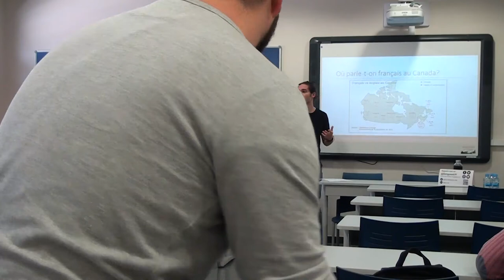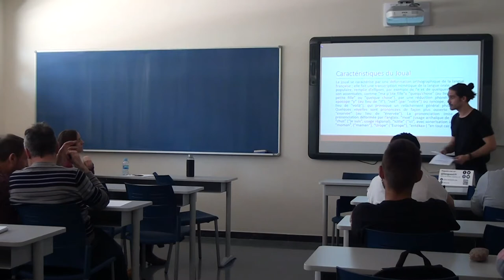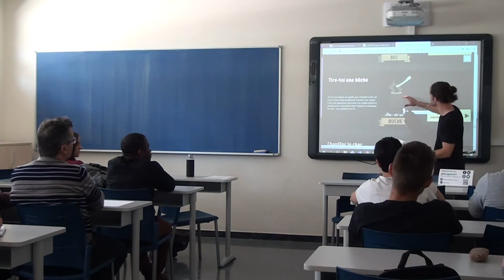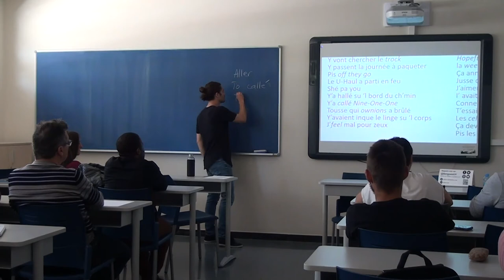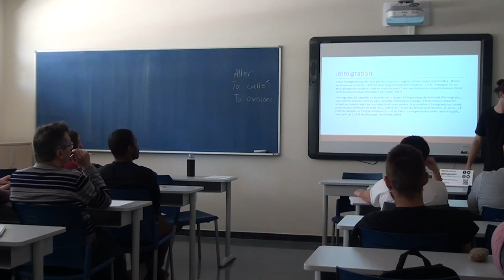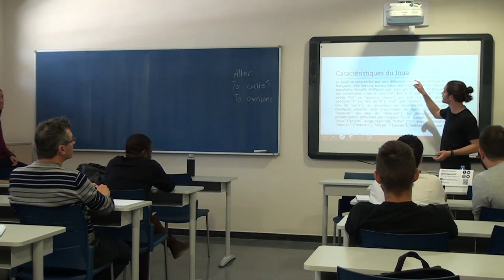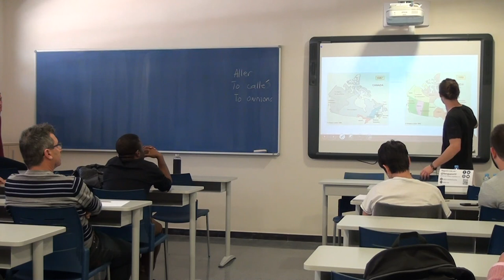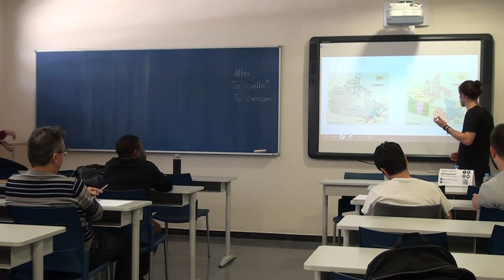El francès al Quebec i l'Amèrica del Nord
Xarrada sobre el passat, el present i el futur de la llengua francesa a l'Amèrica del Nord, amb una atenció particular al Quebec i al Canadà, a càrrec d'Anthony Rancourt (Université de Montréal), per al Servei de Política Lingüística de la Universitat de València.